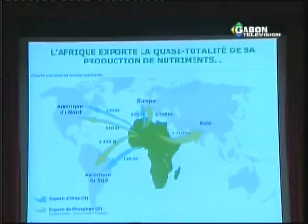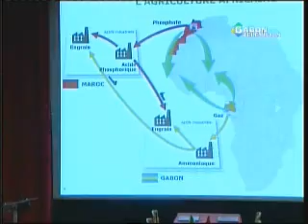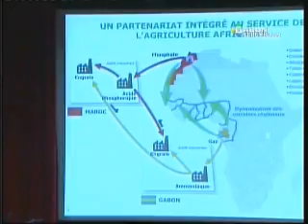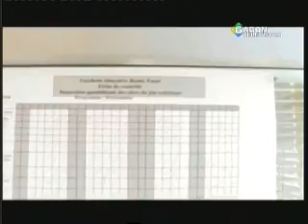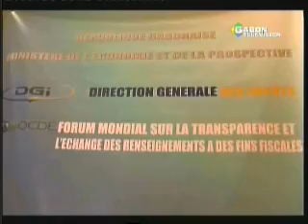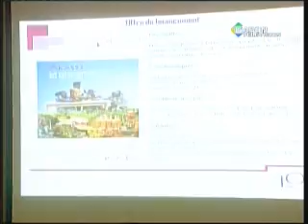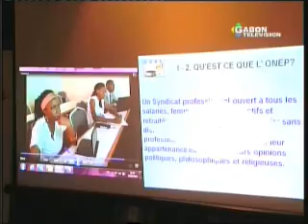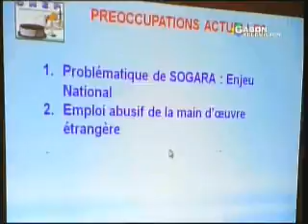GABON TV : JT 20H DU JEUDI 6 MARS.2014